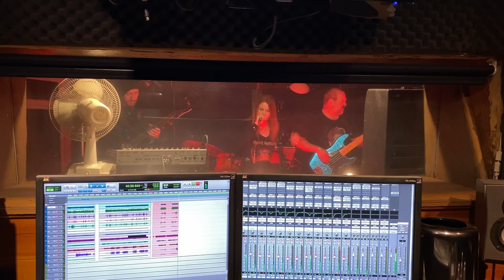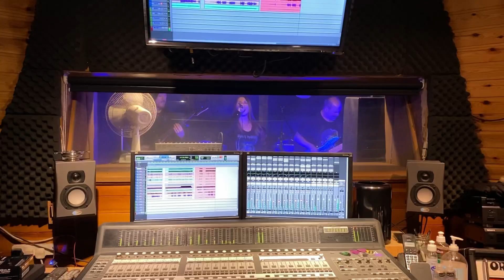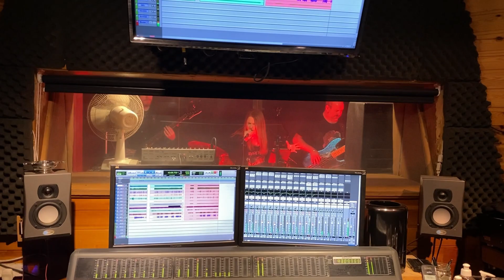The Clairvoyant (Iron Maiden) covered by Scream For Me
This is my new Iron Maiden tribute band fronted by my sister. This was a multitracked live recording. One camera had dodgy settings which I only realised when we came to edit.